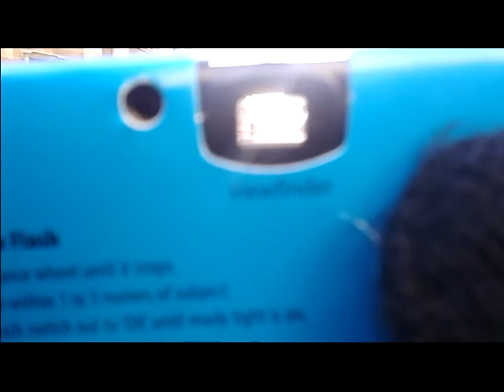Disposable Brighton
Photo project